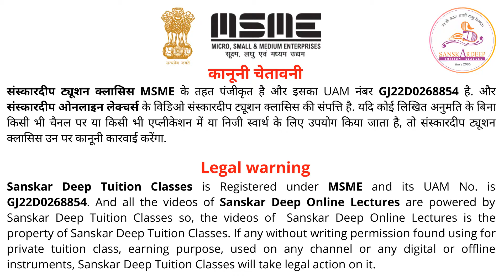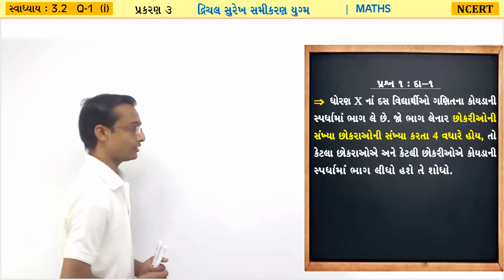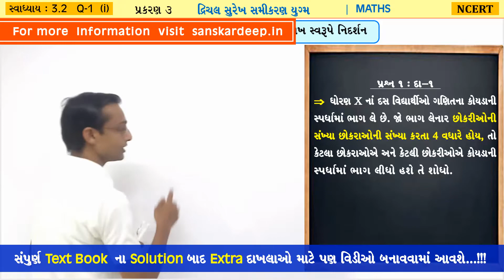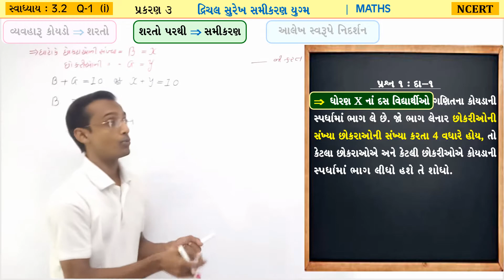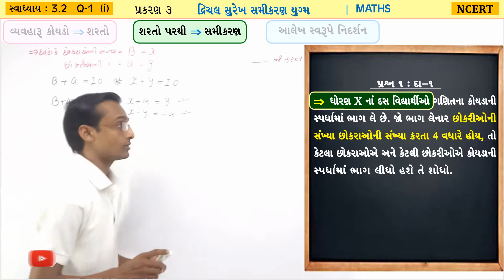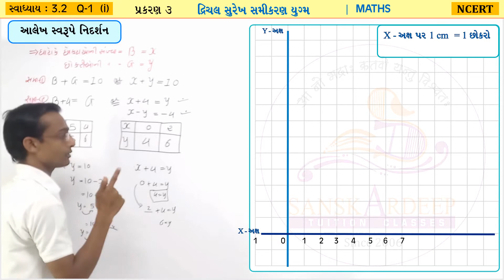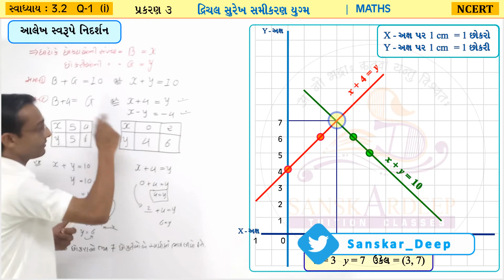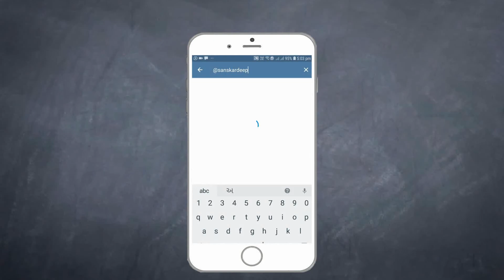Ch-3 સ્વાધ્યાય 3.2 Q-1(i) દ્વિચલ સુરેખ સમીકરણયુગ્મ Std-10 Maths NCERT 2020-21 Gujarati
In this video : Chapter-3 દ્વિચલ સુરેખ સમીકરણયુગ્મ સ્વાધ્યાય 3.2 Q-1 (i)  Std-10 Maths NCERT-2020 in Gujarati

આપણા વિડીઓમાં ફક્ત દાખલાઓ ગણવાને બદલે અમે આ લેક્ચરમાં જે તે ટોપિકને લગતી મહત્વની તથા વધુમાં વધુ ઊંડાણ પૂર્વકની માહિતી આપવાનો પ્રયત્ન કરેલ છે. વિડીઓને અંત સુધી જોવાથી તમને 💯 ખ્યાલ આવવા માંડશે.

મુદ્દાઓ તથા આ વિડીઓ માંથી પુછાઈ શકે તેવા પ્રશ્નો :
1.  દ્વિચલ સુરેખ સમીકરણના આલેખો વિષે માહિતી
2.  દ્વિચલ સુરેખ સમીકરણનું આલેખનીરીતે નિરૂપણ / ભૌમિતિક નિરૂપણ
3.  છેદતી રેખા
4.  સમાંતર રેખા
5.  સંપાતિ રેખા
6.  સુસંગત સમીકરણ યુગ્મ
7.  અસંગત સમીકરણ યુગ્મ
8.  અવલંબિત સમીકરણ
9.  ત્રણેય પ્રકારના આલેખ વચ્ચે તફાવત

પ્રશ્નો :
1.  ઉકેલ એટલે શું?  /  "ઉકેલ મળવો" એટલે શું?
2.  સંપાતિ રેખા ઉપર કેટલા ઉકેલો મળે ?
3.  સમાંતર રેખા ઉપર કેટલા ઉકેલો મળે ?
4.  છેદતી રેખા ઉપર કેટલા ઉકેલો મળે ?
6.  અનન્ય ઉકેલ એટલે શું?
7.  અનંત ઉકેલ એટલે શું?
8.  સુસંગત સમીકરણ યુગ્મ એટલે શું?
9.  અસંગત સમીકરણ યુગ્મ એટલે શું?
10.અવલંબિત સમીકરણ યુગ્મ એટલે શું?
વગેરે.

Instead of writing down the whole sample space simply use the formula. In this lecture, we have covered lots of most important questions for class 10th Mathematics Textbook and other reference books sums and formulas in a way which is easy to understand. It will also help student to remember the formula easily. Textbook_Exercises Full Concept related to any chapter, Also we will learn_concept_first and then move forward towards tricks_and_question's_solutions in every sums. Watch this video till end and we assure you will become a master in this chapter.